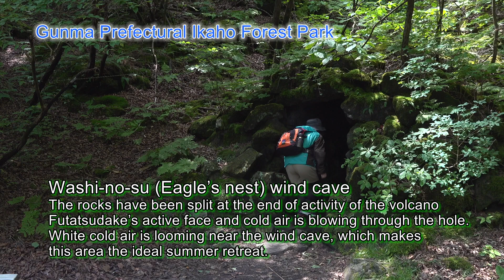Enjoying summer hiking in Shibukawa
渋川でたのしむ夏ハイキング英語